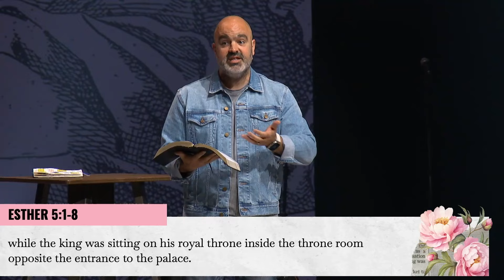The Destructive Power of Pride | Dave D’Angelo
Do you believe God extends His grace even to those against us? Do you embrace justice and mercy as God does, or are you too focused on demanding justice for yourself? Through the lens of Haman's pride, we see how it blinds us to God's truth and perpetuates anger and hurt. Pride convinces us that joy and security lie in possessions and status, leading us to minimize our own faults while magnifying others'. God calls us to humble ourselves, plow the fields of our hearts, and open ourselves up to His word, seeking healing and transformation.

Speaker: Pastor Dave D’Angelo